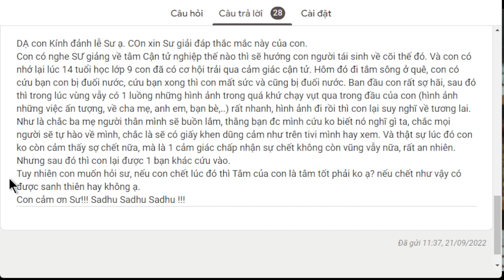1618. Cận tử khi cứu người chết đuối